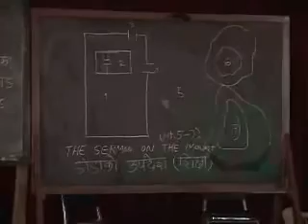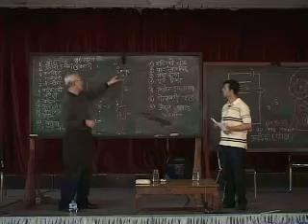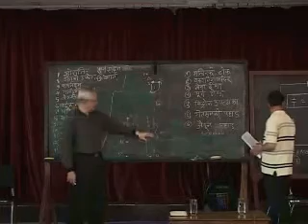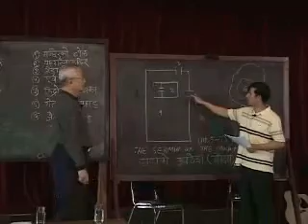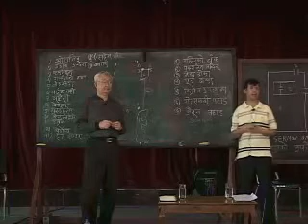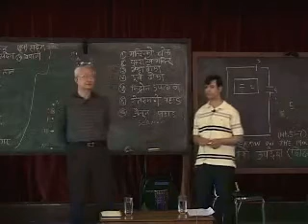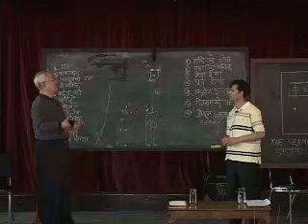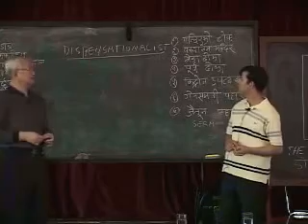01 Introduction (The Sermon on The Mount)